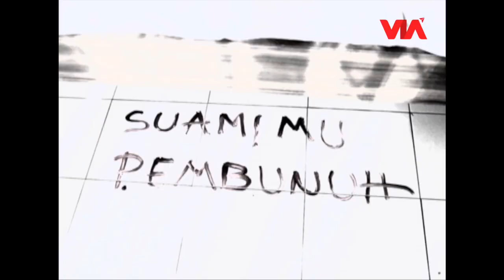BANYAK KEJANGGALAN, TEMPAT CUKUR JADI SOROTAN- Jodoh Wasiat Bapak Babak 2